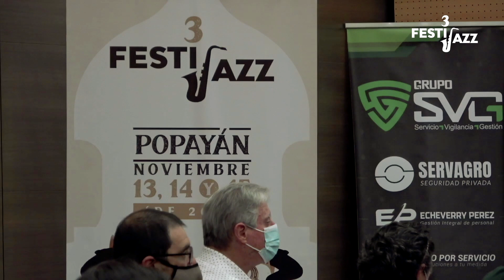Entrelazados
Un requiem escrito durante la pandemia para celebrar el triunfo de la vida sobre la peste del Covid-19. Estreno de la versión para cuarteto con Kike Harker, Jacobo Alvarez, Jonathan Krause y Oscar Acevedo en el III Festijazz Popayán.